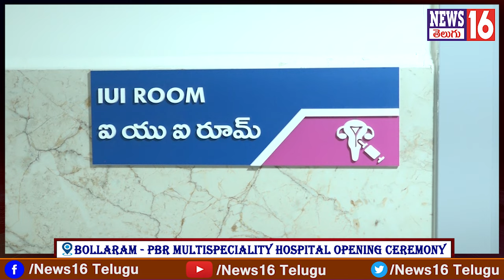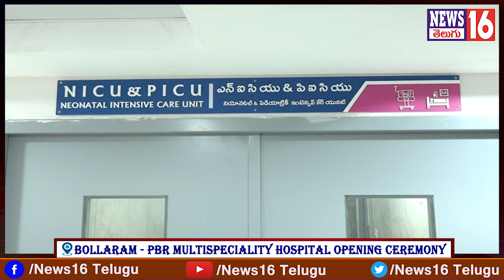PBR Multi Speciality Hospital Grand Opening Ceremony | Bollaram | Patancheru | NEWS16 Telugu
Hospital Address : Sy No 223, PBR Colony, Industrial Development Area Bollaram, Jinnaram, Mandal, Hyderabad, Telangana 502325
Hours:

/ news16telugu​.  .